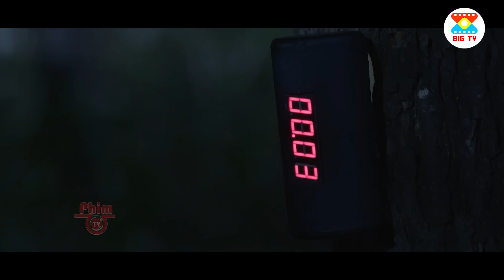Chị Đại Mafia Sa Cơ Trao Thân Đầu Quân Cho Trùm Tam Giác Vàng Trở Lại Đánh Chiếm Địa Bàn | BIGTV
📌 Tên Phim: Truy Kích Thái Dương - Phim Giang Hồ 2024